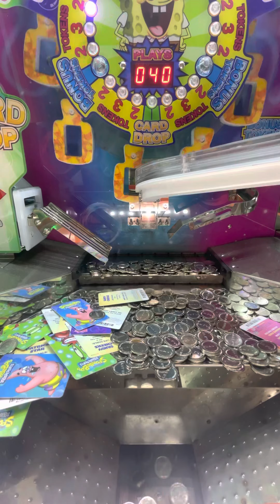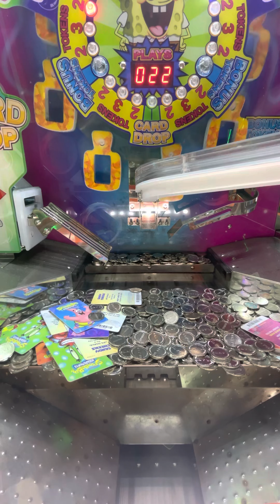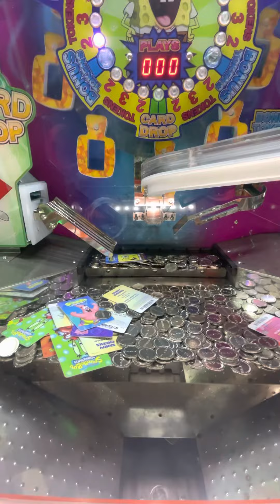STUCK CARD | Coin Dozer | Coin Pusher Game at Main event! | SpongeBob SquarePants Coins and Cards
Coin Dozer | Coin Pusher Game at Main event! | SpongeBob SquarePants Coins and Cards